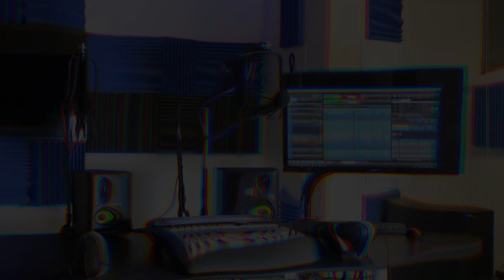Mestyat Betna | መራሒ ኣመሪካ ኣብ ትሕቲ ምድሪ ይሕባእ፣ ንብረት ኢትዮጵያውያን ይቃጸል፣ ናዕቢ ይቕጽል